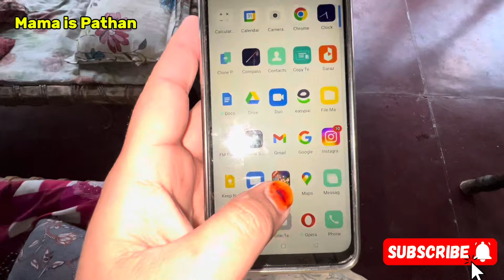Ajj key Daor Main Aysi Shadiya Kaha Hoti Hey || Barish ney Sara Maza Karab Kardiya 😭||Mama is Pathan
To chaly shoro karty hy hamra ajj kha Vlog Jo ky hamra Bana Gao jany ky leye….agar ap ko hamry channel ki video achi lagti hy tu plz hary channel ko like share subscribe lazmi kary taly hamy Andaza ho ky ap ko hamry channel ki new video sub sy pehly mely 💯👍🏻👍🏻👍🏻……….